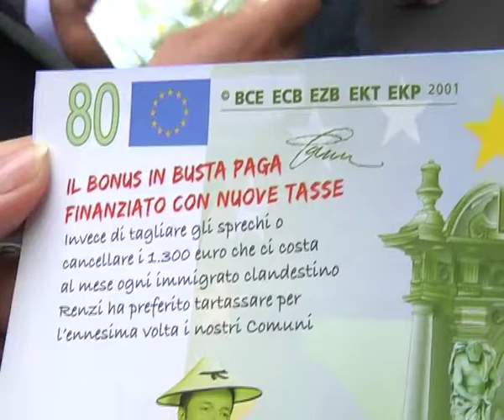LAVOR0: LEGA DISTRIBUISCE BANCONOTE FINTE DA 80 €URENZI.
ROMA, 7 MAGGIO - " Ennesima fiducia sul decreto lavoro, nuova prova di arroganza del premier. Questo esecutivo nulla ha fatto per semplificare l'entrata nel mondo del lavoro, anzi ha pensato bene di sanzionare le aziende in modo da sfiduciarle ulteriormente sulle assunzioni. Renzi inganna i cittadini, promettendo 80 euro ma 'rubandone' alla fine dei conti 160 con le nuove imposizioni tributarie. Distribuiamo all'esterno di Palazzo Madama gli 80 €urenzi, soldi come quelli usati nel monopoli. L'iniziativa del governo è solo un spot elettorale perchè Renzi, se con una mano dà, con tutte e due toglie".